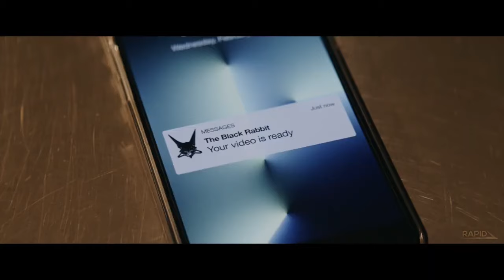Midnight Peepshow (2022) | trailer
A man stumbles across a darkly magical peepshow booth. It will only be a matter of time before he is made to pay the ultimate price for dabbling in the dark side of his own desire.

Directors: Andy Edwards, Airell Anthony Hayles, Ludovica Musumeci
Stars: Zach Galligan, Chiara D’Anna, Richard Cotton, Sarah Diamond, Jamie Bacon, Derek Nelson, Jack Fairbank. Miki Davis, Ryan Oliva, Ocean M. Harris

Genre: Horror